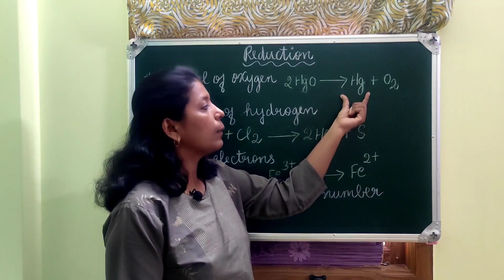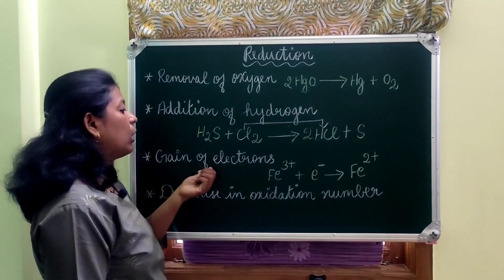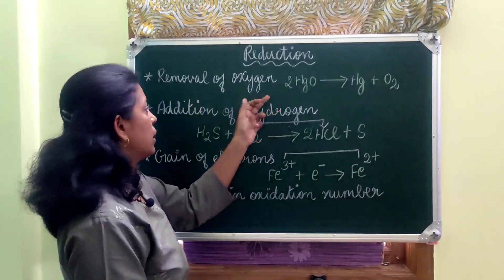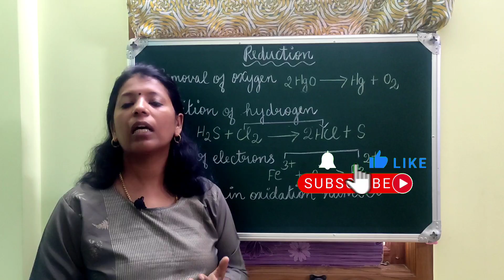What is REDUCTION? | Simple and Easy Definition with Examples | Tamil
In this video REDUCTION is defined in terms of oxygen, hydrogen, electrons and in terms of oxidation number. Simple and easy explanation with examples is for reduction is given in Tamil. What is REDUCTION? | Simple and Easy Definition with Examples | Tamil